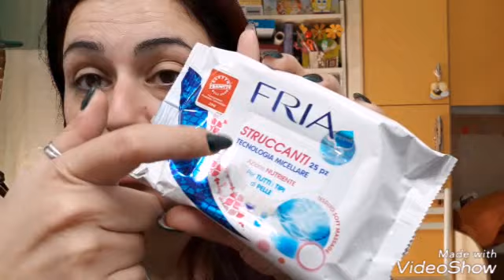TUTTI I PRODOTTI PREFERITI DEL 2018!!!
Tutti i prodotti che amo di qst 2018 che sta x concludersi!!